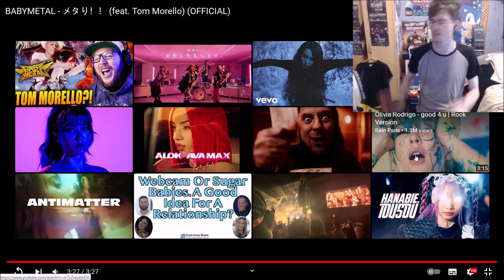SIKTHY REACTS - (BABYMETAL –メタり！！ feat Tom Morello OFFICIAL) – REACTION VIDEO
I React To BABYMETAL METALi man the grooves off the chains.